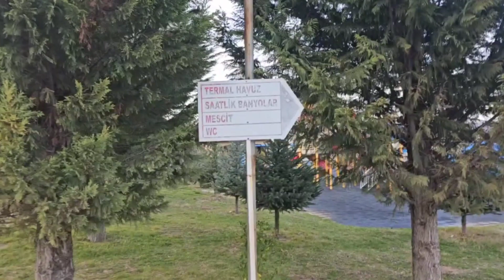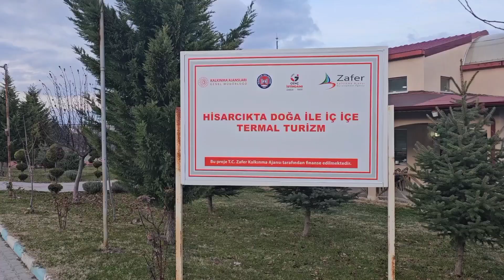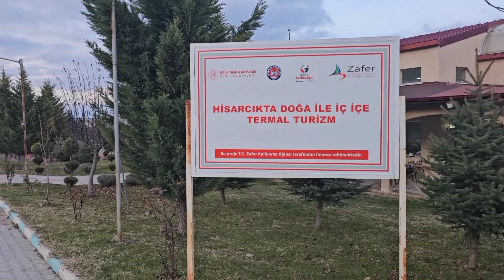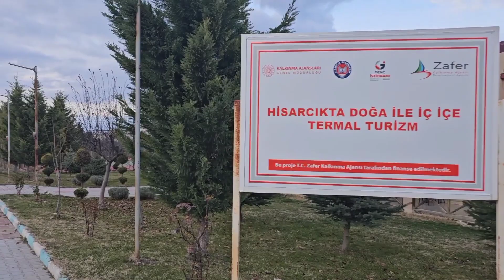Hisarcık Esire Kaplıcaları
Kütahya Hisarcık İlçesinde bulunan Esire Kaplıcalarını görmeden tatil planı yapmayın çok güzel bir yer